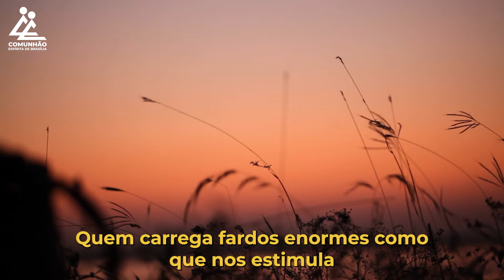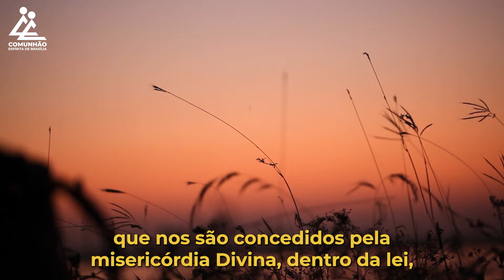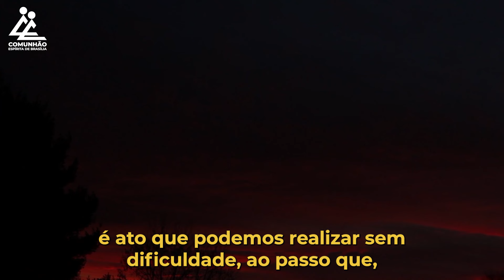A Voz do Coração | SOLIDARIEDADE